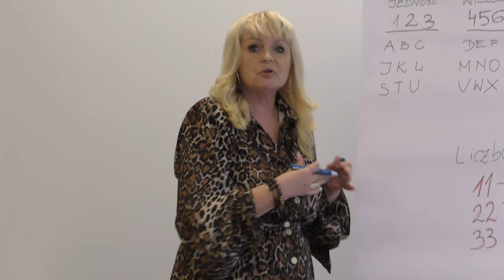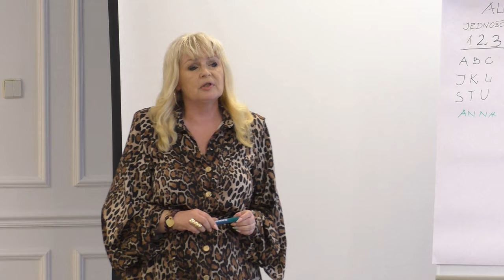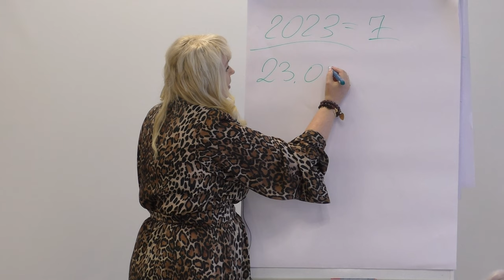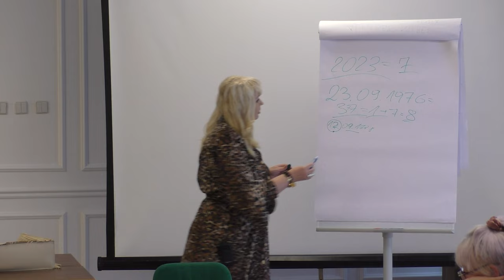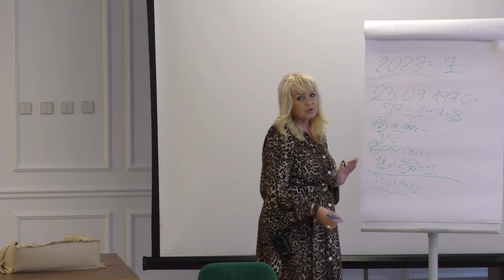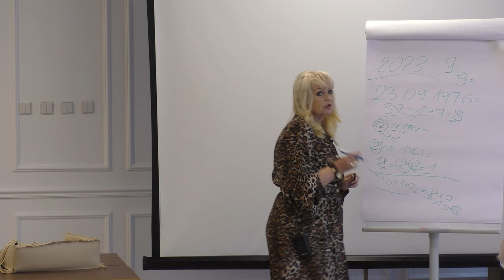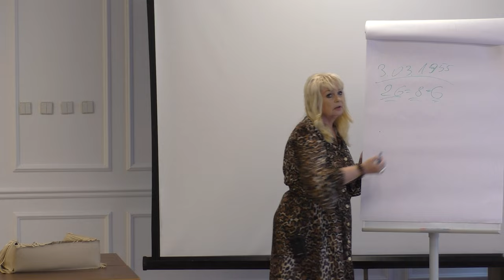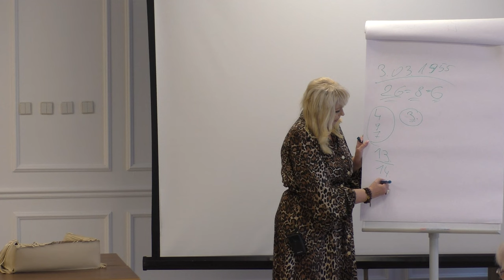Numerologia na podstawie liczby imienia i nazwiska - Warsztaty z Medium Gdańsk Jelitkowo 2022